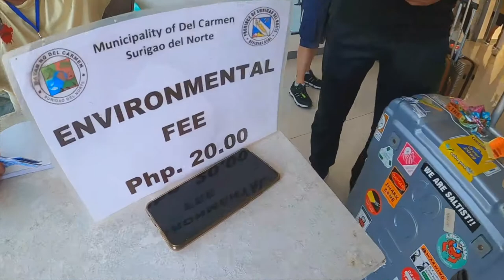Landing in Siargao with PAL‼️ What to expect at the Sayak Del Carmen Airport Surigao del Norte